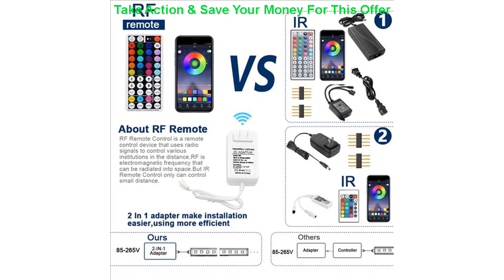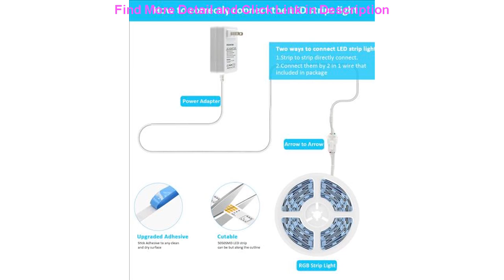Best Led Strip Light RGB 5050SMD Flexible Ribbon 12V Led Light Strip RF Remote AC85-265V 5M 10M Tap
Led Strip Light RGB 5050SMD Flexible Ribbon 12V Led Light Strip RF Remote AC85-265V 5M 10M Tape Diode DC 12V Bluetooth Music

Related Video With Led Strip Light RGB 5050SMD Flexible Ribbon 12V Led Light Strip RF Remote AC85-265V 5M 10M Tape Diode DC 12V Bluetooth Music

TEENRAM 1000W Lamp LED Grow Light Full Spectrum for Growbox Tent Greenhouse Indoor Plant Veg and Flower Red Light Therapy =
Brightest XHP90 XHP70 LED Flashlight Super Powerful Torch USB Lamp Zoom Torch Use 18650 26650 Rechargeable Battey drop shipping =
2020 Super Bright XHP90.2 LED Flashlight 2020 NEW 26650 USB Rechargeable XHP70 Tactical Light 18650 Zoom Camp Waterproof Torch =
Ins Japanese Style Ceramic Shell Pearl Night Light Streamer Mermaid Fairy Shell Night Lamp for Bedside Home Decoration Xmas Gift =
Powerful LED Flashlight With XHP 90.2 Lamp bead Zoomable 3 lighting modes LED Torch USB Rechargeable for camping hunting lamp =